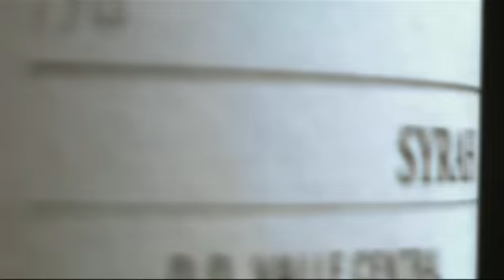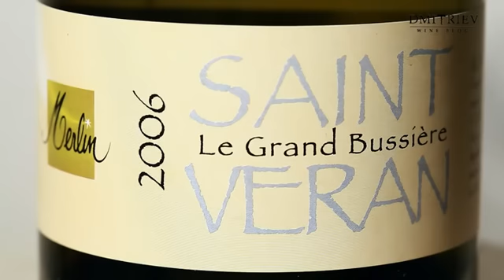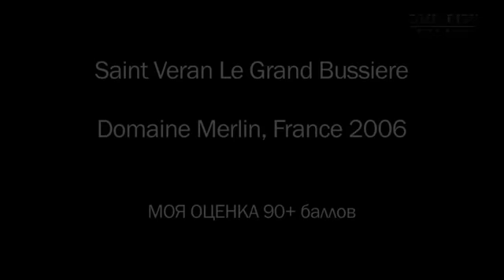Saint Veran Le Grand Bussiere, Domaine Merlin 2006. Эпизод 42.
Заходите в гости. Мой винный видео-блог.